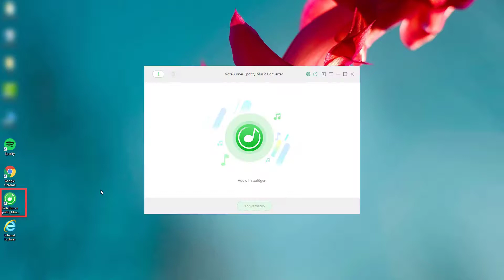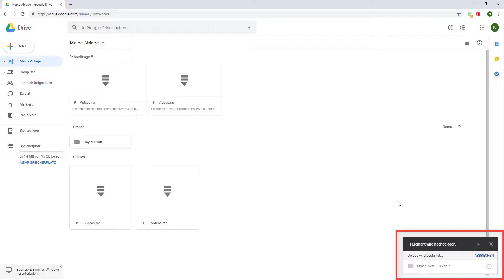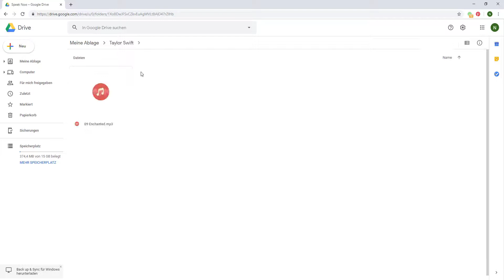Wie kann man Spotify Music auf Google Drive hochladen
In diesem Video werden wir Ihnen zeigen, wie kann man Spotify Musik auf Google Drive hochladen.

Mit NoteBurner Spotify Music Converter (Win & Mac) können Sie alle Spotify-Songs und Playlists in MP3/AAC/WAV/FLAC konvertieren, wobei die verlustfreie Ausgabequalität 100% bleibt.

Schritte zum Hochladen von Spotify Music auf Google Drive:

Schritt 1. Führen Sie NoteBurner Spotify Music Converter auf dem Computer aus

Schritt 3. Stellen Sie  Ausgabeformat und Ausgabequalität ein.

Schritt 4. Konvertieren Sie Spotify-Songs / Playlists / Alben.

Schritt 5. Nach der Konvertierung laden Sie die konvertierte Lieder auf Google Drive hoch.